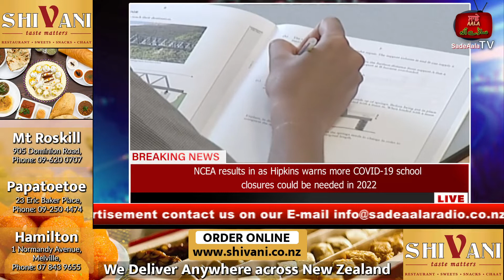Nz ਵਿੱਚ ਤੁਰੰਤ ਲਾਗੂ ਹੋਵੇਗਾ ਰੈੱਡ ਲਾਈਟ ਸਿਸਟਮ ਜੇਕਰ ਹੁੰਦਾ ਹੈ Omicron Outbreak - News Channel Sadeaala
Nz  ਵਿੱਚ ਤੁਰੰਤ ਲਾਗੂ ਹੋਵੇਗਾ ਰੈੱਡ ਲਾਈਟ ਸਿਸਟਮ ਜੇਕਰ ਹੁੰਦਾ ਹੈ Omicron Outbreak, ਹੁਣ ਤੱਕ 3 ਕੇਸ ਆ ਚੁੱਕੇ ਨੇ ਕਮਿਊਨਟੀ ਵਿੱਚ, ਸਹਿਤ ਮੰਤਰਾਲੇ ਨੇ ਜਾਰੀ ਕੀਤੀ ਚੇਤਾਵਨੀ